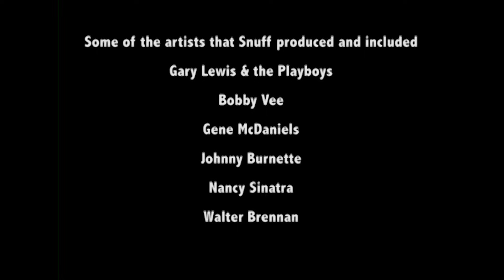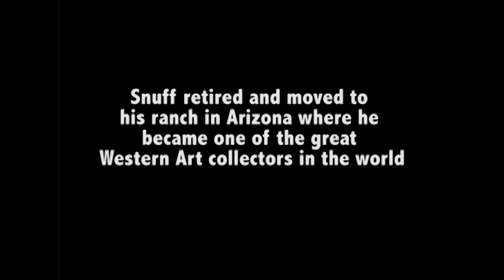NOWMAN Show: 2-2- Wrecking Crew- Denny Tedesco Part2 feat. Snuff Garrett & Mike Peake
In part 2 of our interview with Director Denny Tedesco, he talks about his documentary 'The Wrecking Crew.' Including are his father guitarist Tommy Tedesco,  producer Herb Alpert, also the Monkees, Glen Campbell, Frank Sinatra, Frank Zappa, Carol Kaye, and more. Plus clips of music with guitarist Don Peake who talks about Motown and an interview with producer Tommy 'Snuff' Garrett conducted by Denny who talks about making music records.